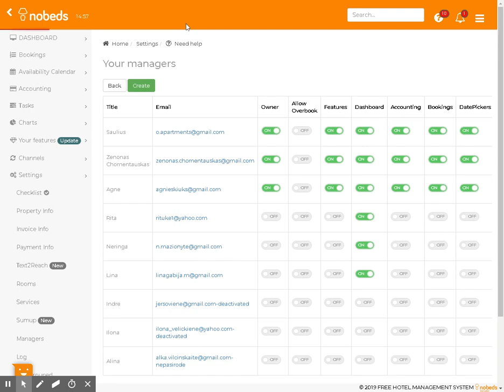How to change manager password? · Login · FREE HOTEL MANAGEMENT SYSTEM